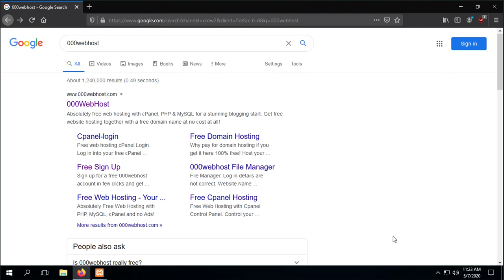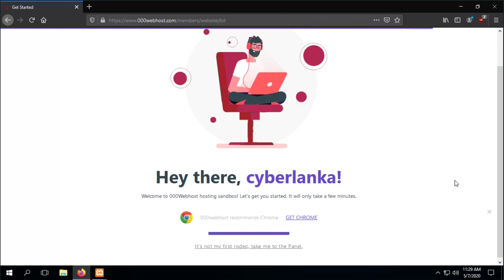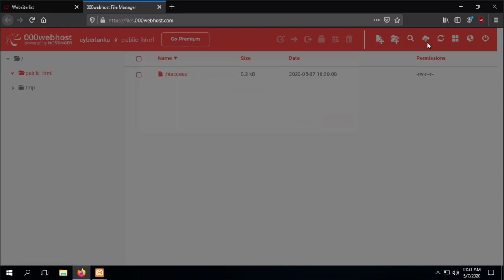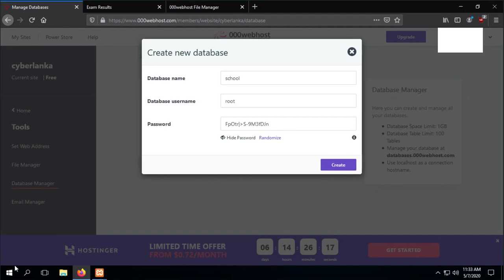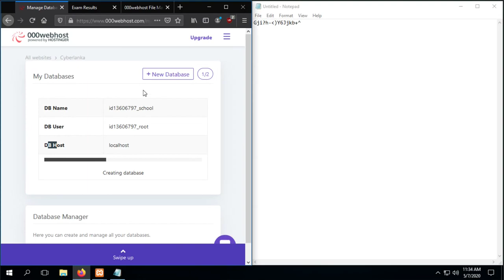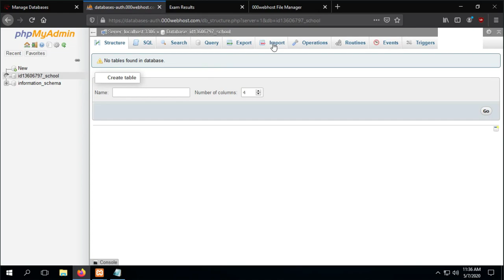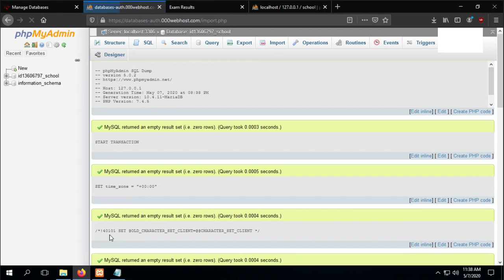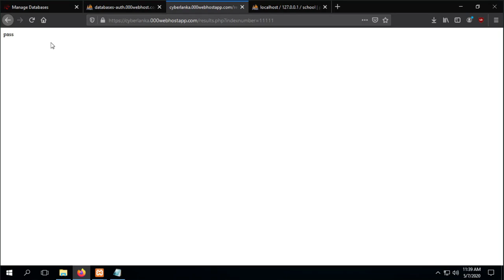Host your PHP project on 000WebHost (with MySQL) - Sinhala Tutorial